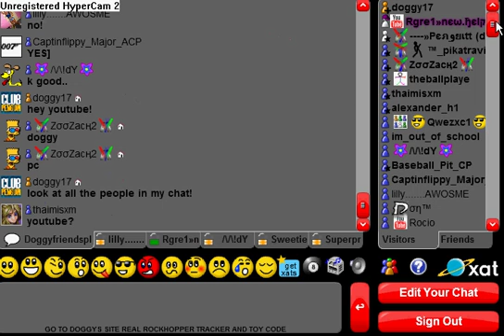My Chat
hey everyone alot of people at my chat for a rockhopper tracker! the chat is